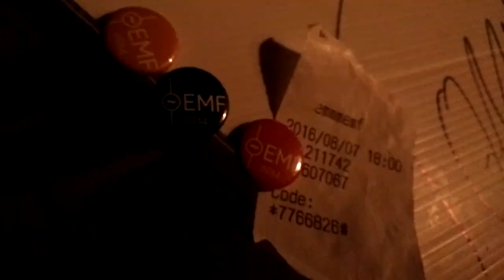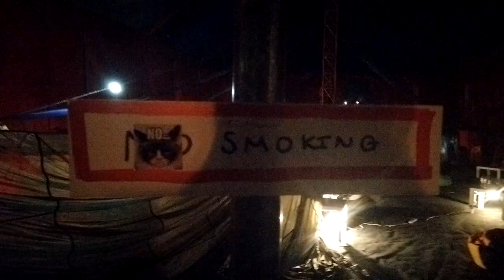EMF Camp 2016, UK, emf-2016 (1)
some impresions from emf camp 2016 in UK

not edited raw video from my mobile phone

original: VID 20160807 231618